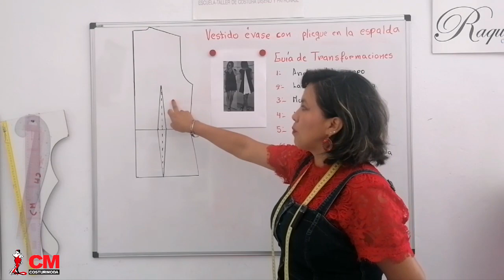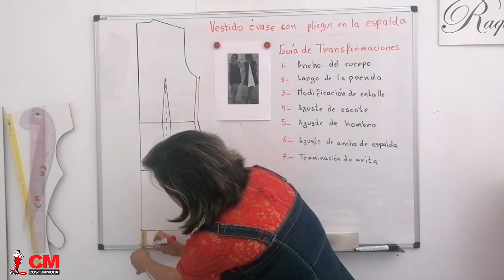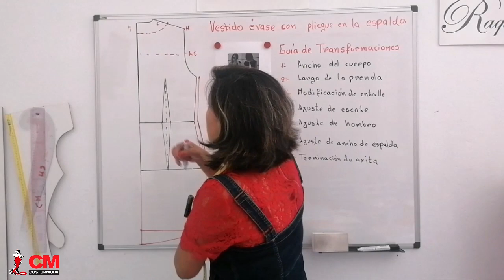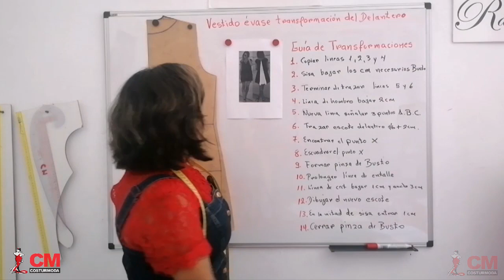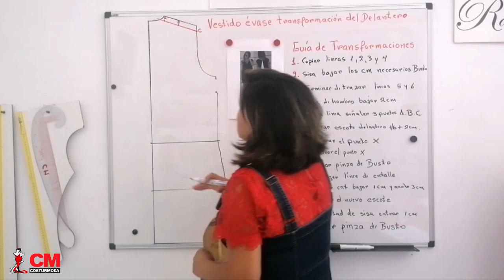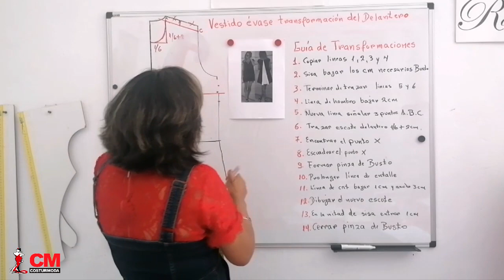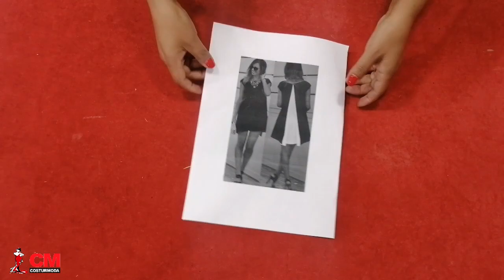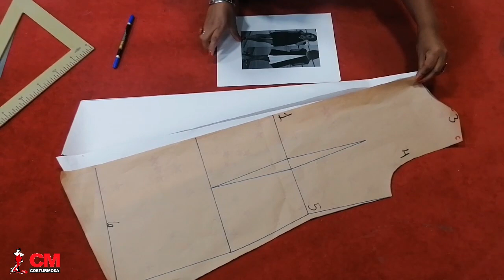📐✏️Cómo HACER el PATRÓN de un VESTIDO ÉVASE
💸Crea prendas a medida y cobra por ello (7.99€ al mes) ➡️En este video aprenderás a realizar, paso a paso, el patrón de un vestido estilo évase con pliegue en la espalda.

⭐Nuestro método, como verás, es de fácil comprensión, sin tantas numeraciones ni cálculos, y además te quedará bien en la primera prueba.

👋 Un  saludo a todxs lxs apasionadxs de  la moda y la costura.

VIDEOS RELACIONADOS:
▪️ Cómo hacer el patrón base espalda